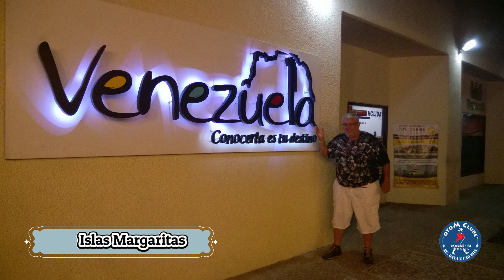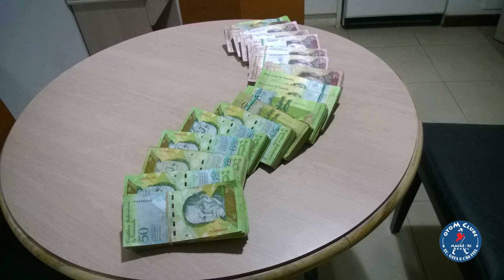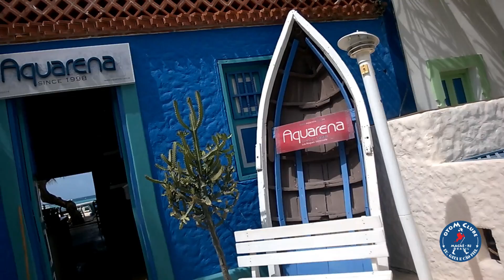POR AÍ 2015 Venezuela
Em 2015, viagem pelo norte da América do Sul, abrangendo a Amazônia e a Venezuela, no Caribe. Islas Margaritas e Los Roques foram locais especiais no Roteiro. Músicas: chan chan e Calle 13 - Latinoamérica - Inti-Illimani Histórico & Camila Moreno